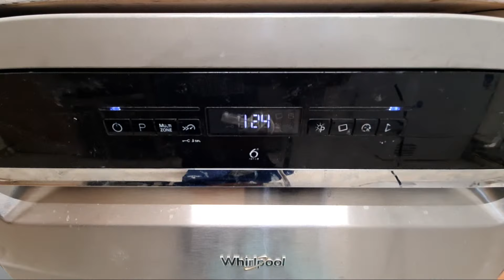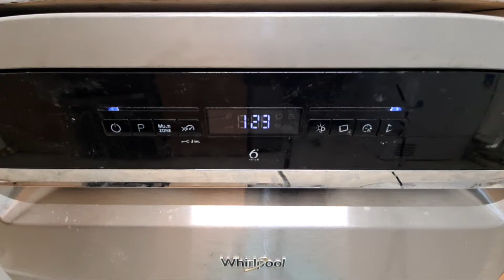Highlight 0:00 – 2:15 from Whirlpool Dishwasher WFO3P33DLXUK Prog 5 50'c Full Cycle